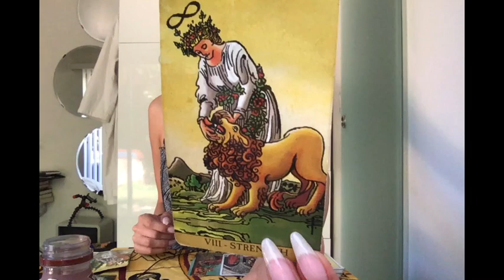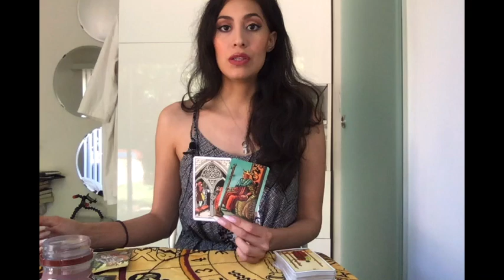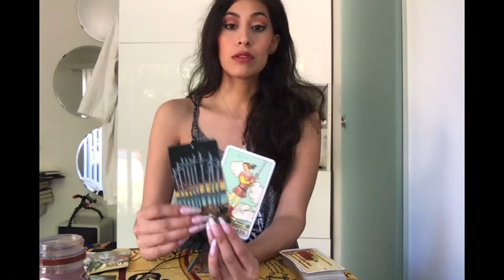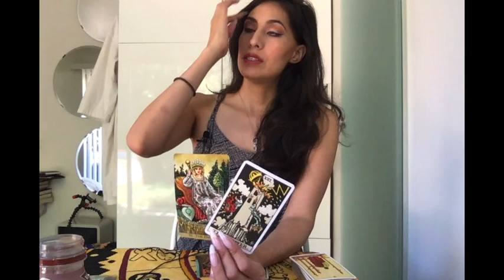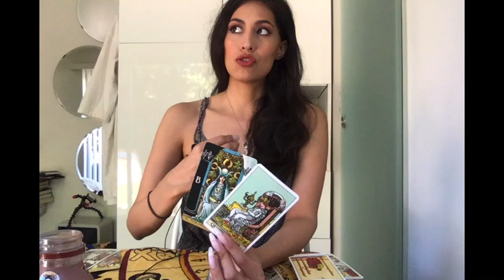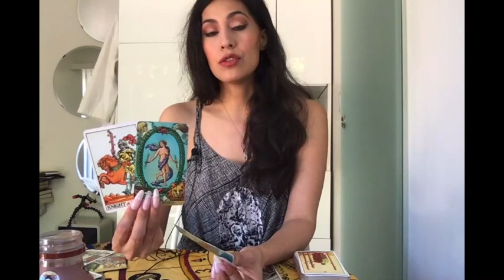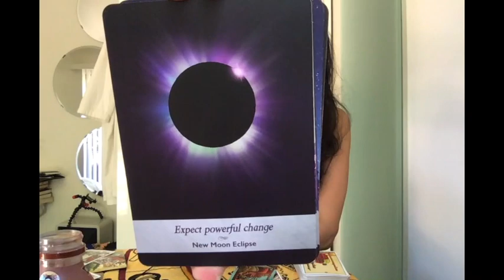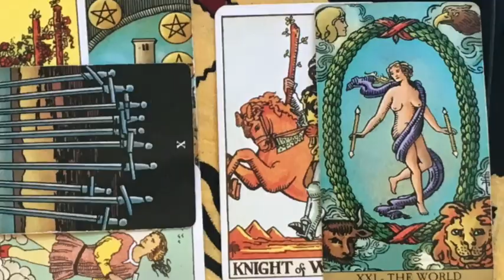LEO "YOUR SHIELD AMIDST BETRAYAL" SEPTEMBER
Leo Monthly Reading for September (2019)

Extended Video Length: 31:17

AS IT RESONATES:
To “resonate” is supposed to evoke images, memories, and emotions that run deep and full. Watching me will either summon them within you or you’ll feel absolutely nothing. If the former, stay on for the energy work.

For the latter, stay on for the SCOOBY SNACKS: to be entertained by me illustrating someone else's true life story, right before your eyes!

Sunday: Cancer, Scorpio, & Pisces Weekly.

Monday: Capricorn Corner. Capricorn, Virgo, & Taurus Weekly. All Signs Daily.

Tuesday: Libra, Aquarius, & Gemini Weekly. All Signs Daily.

Wednesday: Aries, Leo, & Sagittarius Weekly. All Signs Daily.

Thursday: All Signs Daily.

Friday: All Signs Weekend Friday - Sunday. All Signs Sex + Love.

Saturday: No Readings Published.